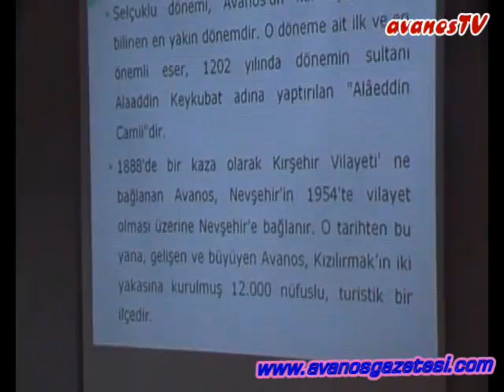Nevşehir Valisi Savaş Avanos'ta 2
Nevşehir Valisi Savaş Avanos'ta